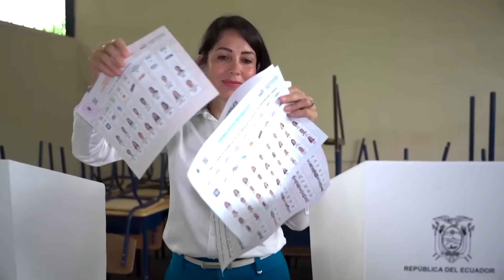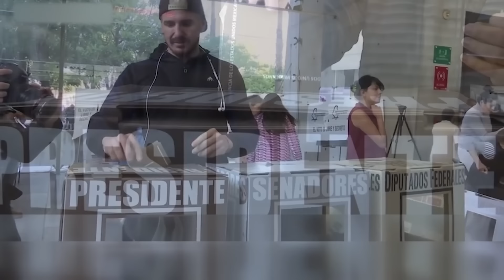270. ¡Ánimo Ciudadanos!. Razón de Estado con Dionisio Gutiérrez